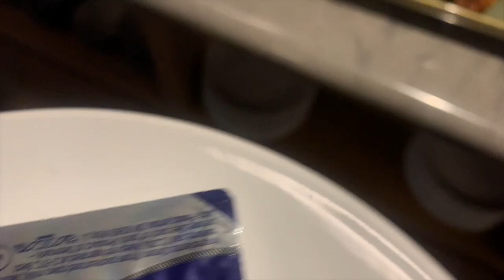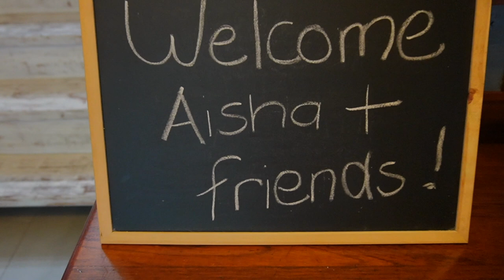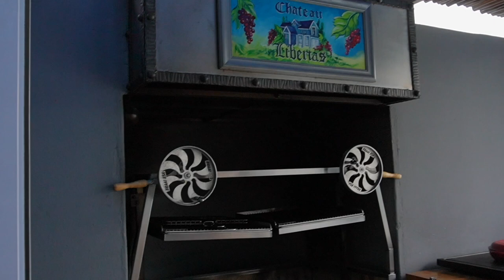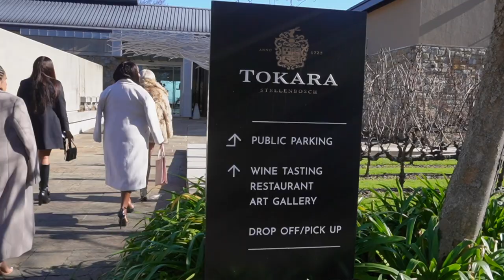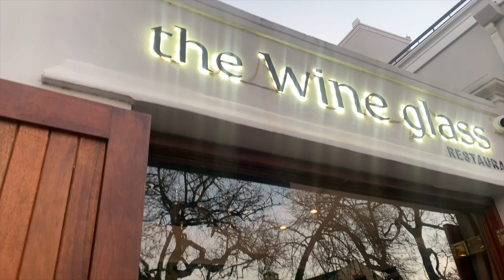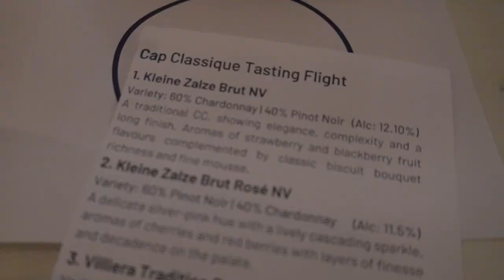BIRTHDAY VLOG | Winter Girls Trip | Cape Town & Stellenbosch | Spa Day | Wine Tasting | Galavanting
Hi everyone, here is a video detailing my friend Aisha's birthday weekend in Cape Town. I hope you enjoy the vlog.